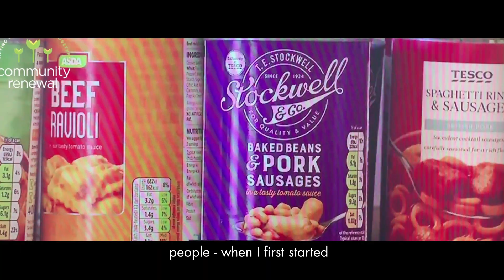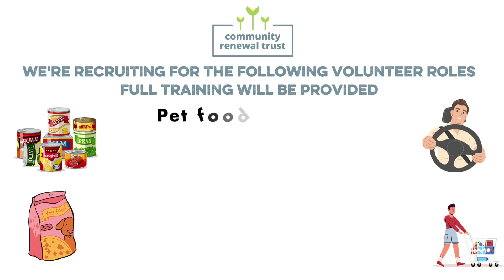Community Renewal Lifting Neighbourhoods Together Volunteer Call out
Community Renewal: Lifting Neighbourhoods Together and Places for People  run the local community pantry in The Hays with support from volunteers

The pantry is open every Wednesday at Places for People in the Hays and is very popular with local people who want to save money on their shopping bills!
If you are interested in volunteering then please do get in touch:
Or drop-in Community Renewal, 31 Bingham Avenue, Bingham EH15 3HZ